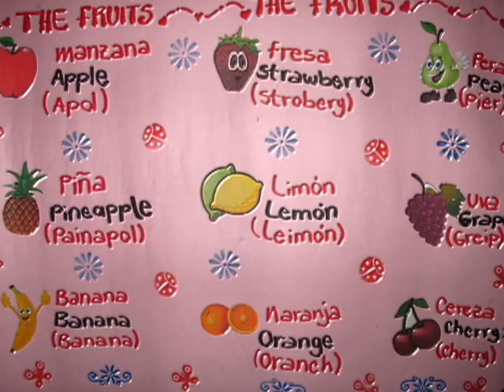ARKOS UBATE Ingles Astrid Fónseca (alumna) Doc Milena Rincón. Preescolar. Julio